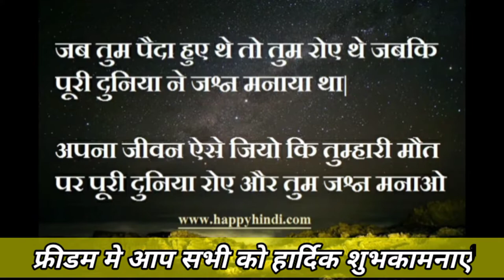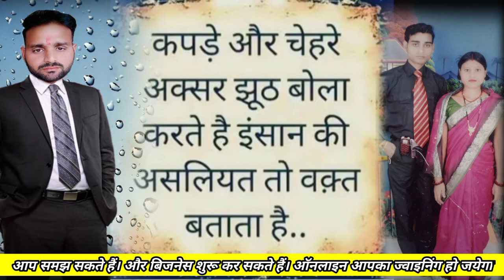Motivational video song Freedomplus Samprar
Motivational video song freedom plus